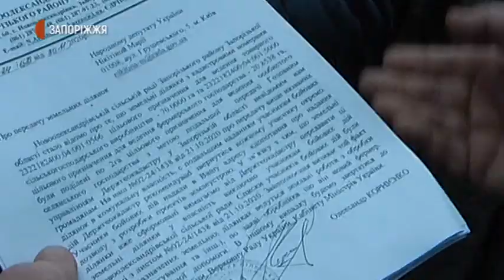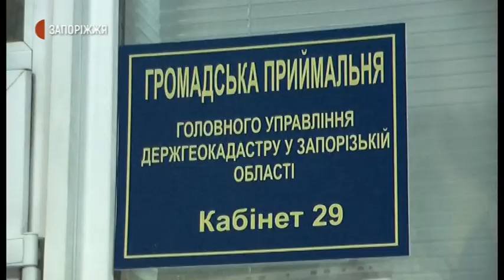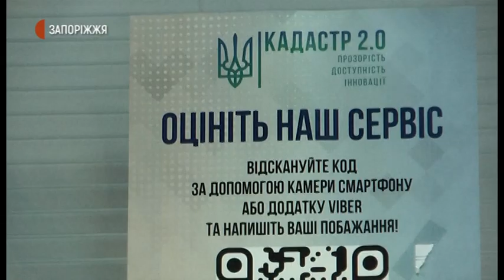Мітинг АТОвців | Новини | 17.12.2020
Ветерани АТО сьогодні прийшли до Запорізького обласного Держгеокадастру - вимагати гарантовану чинним Законодаством України землю. Загалом близько дев’яноста учасників бойових дій протягом шести років не можуть отримати земельні ділянки у Новоолександрівській громаді. Журналісти Суспільного дізнавались, чому саме гальмується процес отримання земельних ділянок.